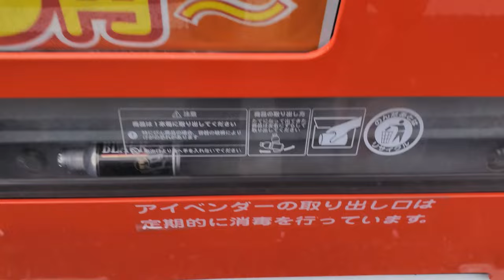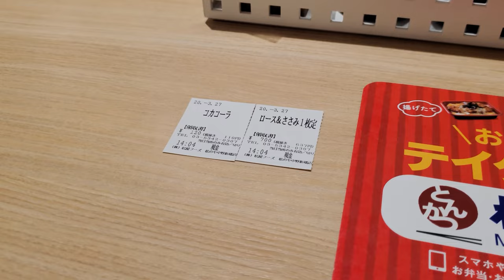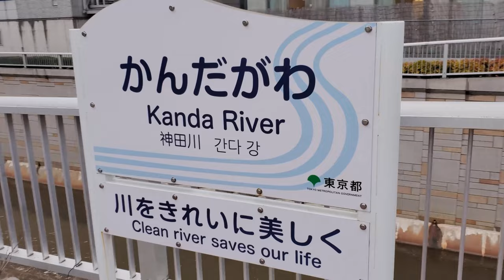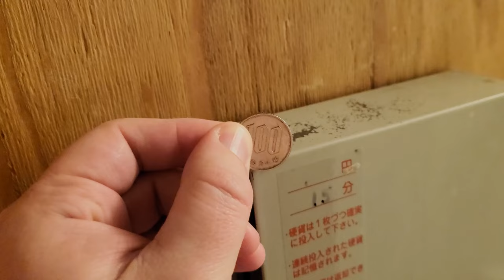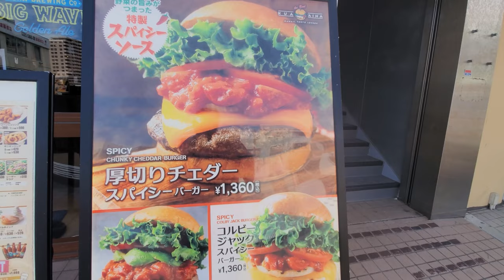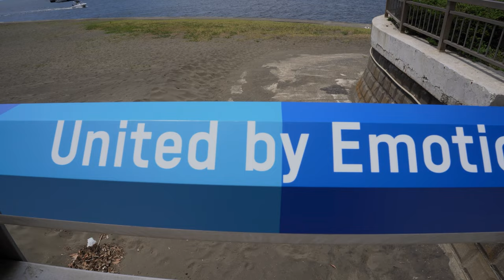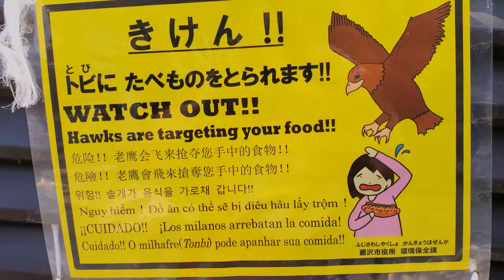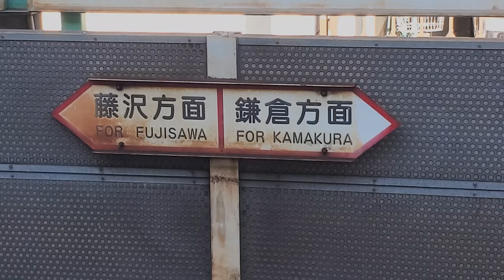AndyJapandy [2021]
Here is the entire AndyJapandy series from 2021. It ain't that long sadly, but there's always next year!

Ramen Adventures

Eric Timmer

Dion's Travels

Ericsurf6

ALBO

**TIMESTAMPS**

00:00 - Hanami 2021 in Kawasaki Japan
02:58 - Day In The Life of an American Study Abroad Student In Tokyo Japan
21:11 - I Ride My Bicycle Under Cherry Blossoms | Hanami 2021 | 360 Video
35:32 - Enoshima Island | Cinematic